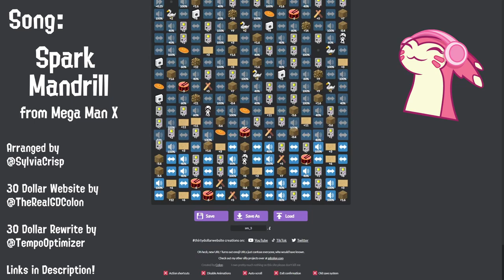Spark Mandrill (MEGA MAN X) [30 Dollar Website]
This video was suggested by Prince Boo! I'd love to see!

The concept for this video was created by Oily and many others. Big thanks to their help with this!

Programs used: 30 Dollar Website, DaVinci Resolve 17

Art by: Omegachaino (DeviantArt)

Hope you all enjoyed, and let the memes flow through y'all

Crispy out!